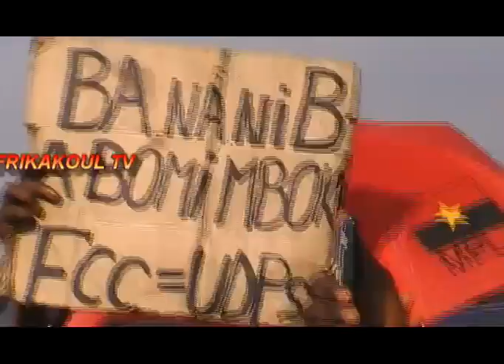🔴Flash: Arrivée Catastrophique de Martin FAYULU à Kinshasa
Arrivée Catastrophique de Martin FAYULU  à Kinshasa